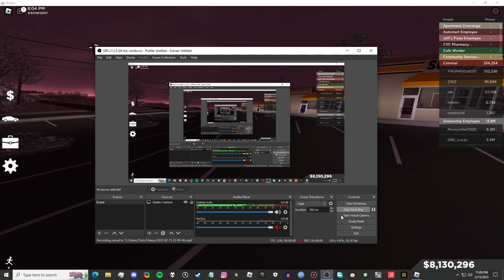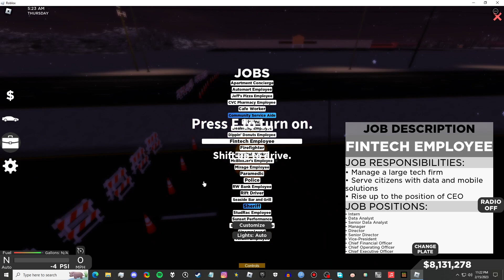Roblox Southwest Florida Cars and Tunes *2016 Venom GT*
Southwest Florida Beta

⚡ Fastest 345 MPH - Ethanol Venom GT

322 MPH - 2015 BMC Mono

284 MPH - Lateraam Seven 620R

279 MPH - Owdi RS 3 Sportback

278 MPH - Handa Civic Si

205 MPH - Mazday 3

🐢 Slowest 195 MPH - Toyoto Camry

0:07 Tuning - 2016 Ethanol Venom GT
0:53 Tuning - 2015 BMC Mono
1:26 Tuning - 2013 Lateraam Seven 620R
1:57 Tuning - 2020 Toyoto Camry
2:31 Tuning - 2021 Mazday 3
2:58 Tuning - 2022 Owdi RS 3 Sportback
3:36 Tuning - 2000 Handa Civic Si
4:29 Getting Gas for the vehicles
6:07 Speed - 2015 BMC Mono
6:58 Speed - 2013 Lateraam Seven 620R
7:51 Speed - 2020 Toyoto Camry
8:52 Speed - 2016 Ethanol Venom GT
9:37 Speed - 2021 Mazday 3
10:29 Speed - 2022 Owdi RS 3 Sportback
11:29 Speed - 2000 Handa Civic Si

(In Order)
322 MPH - 2015 BMC Mono
284 MPH - Lateraam Seven 620R
195 MPH - Toyoto Camry
345 MPH - Ethanol Venom GT
205 MPH - Mazday 3
279 MPH - Owdi RS 3 Sportback
278 MPH - Handa Civic Sis